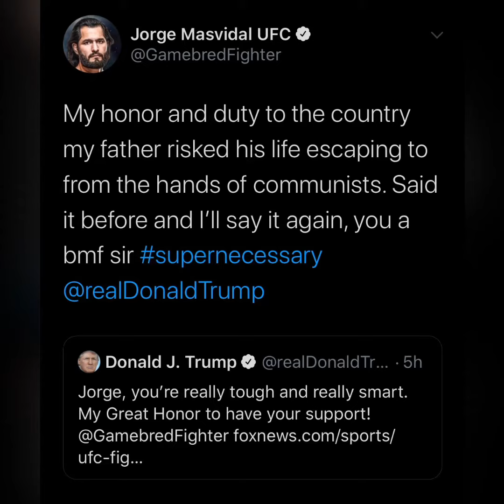Jorge “Gamebred” Masvidal and POTUS Donald J Trump are friends now as both oppose Communism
Masvidal and trump are the friends you would not expect but because of gambreds stance on communism they have become really close even messaging each other openly on twitter praising each other + bonus clip of Jorge discussing why violence is an art